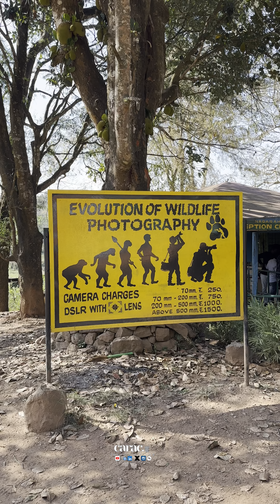Exploring Nagarhole National Park 🐘 | Nanachi Bus Safari Adventure in the Wild 🌲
Join us on an unforgettable journey through Nagarhole National Park as we embark on the thrilling Nanachi Bus Safari! 🌳🐅 Discover the rich wildlife of this UNESCO-recognized biosphere in southern India, home to majestic tigers, graceful elephants, and diverse bird species. During this guided safari, we explore the lush forests, open grasslands, and serene water bodies, all while learning about the park's conservation efforts. Whether you're a nature enthusiast or an adventure seeker, this safari is perfect for anyone looking to experience the raw beauty of India’s wilderness.

Key Highlights:

Best tips for spotting wildlife 🐘🦌
Ideal seasons and timings for the safari 🌅
Park history & conservation efforts 🌍
Photography tips for capturing wildlife 📸